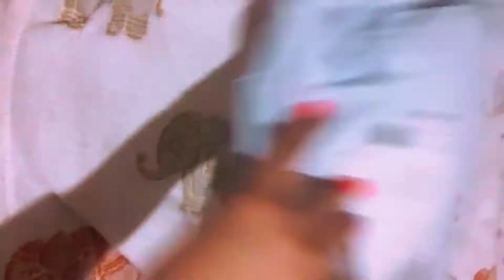comprando en SHEIN por primera vez! | NO ME ARREPIENTO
me ayudarias regalandome tu LIKE ♥

hice mi primer pedido en SHEIN de artículos que creía que necesitaba y esto fue lo que me llego...

si quieren el LINK de alguna cosa, dejenmelo en los comentarios :) ♥